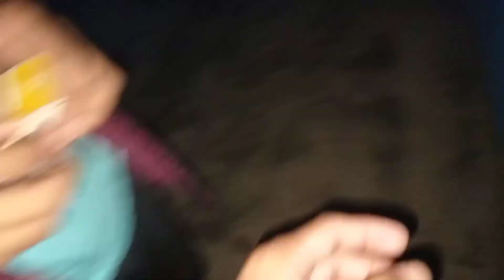Ankh me kya ho gya🧐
youtu.be/_dWeRXTOiwI